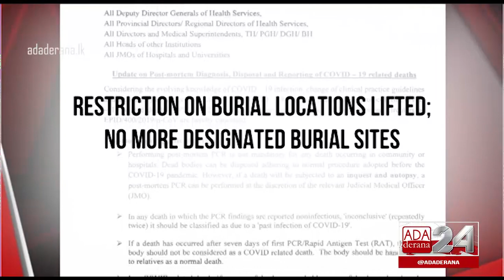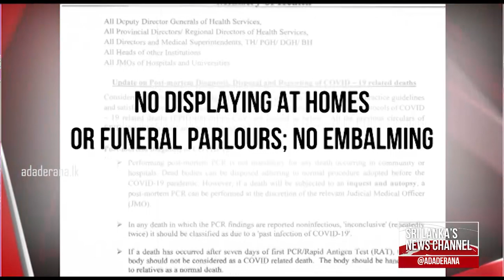Revised guidelines for post-mortem diagnosis, disposal & reporting of Covid victims (English)